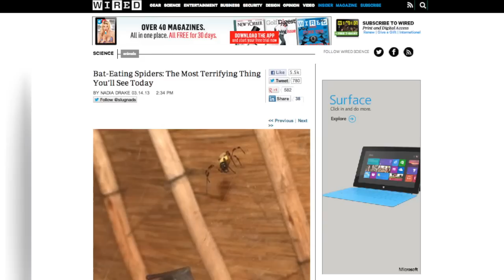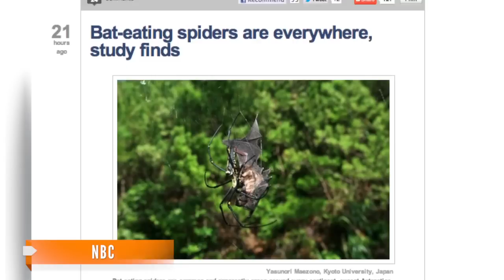Bat-Eating Spiders Are Everywhere, Except Antarctica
New research published in the journal PLOS One shows spiders that build webs big enough to catch and eat bats are all over the world.